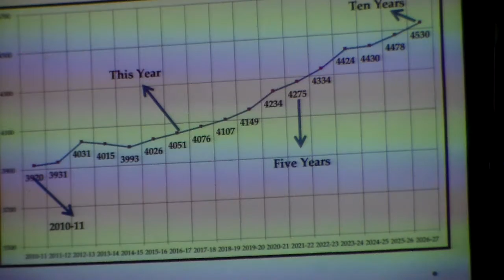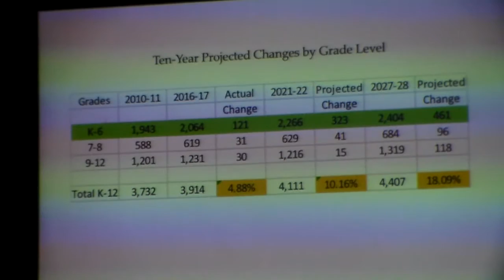2016 Nutley Schools Demography Presentation (2)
Nutley NJ Demography presentation re: School Overcrowding 9-26-16